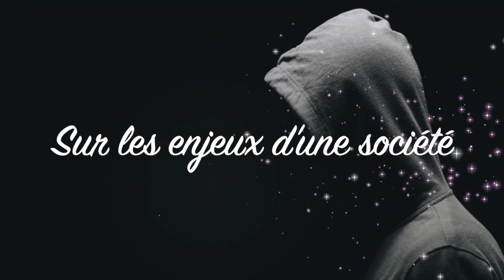Passer au PLAN "B". (v.#140). Pierre Coulombe (Le PROF)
Chanson : Une belle histoire
Auteur : Michel Fugain, Le Big Bazar
(1973)
Requête de Jacques Parizée

C'est un beau roman, c'est une belle histoire
C'est une romance d'aujourd'hui.
Il rentrait chez lui là-haut vers le brouillard
Elle descendait dans le Midi, le Midi.

Ils se sont trouvés au bord du chemin
Sur l'autoroute des vacances
C'était sans doute un jour de chance
Ils avaient le ciel à portée de main
Un cadeau de la Providence
Alors pourquoi penser au lendemain.

Ils se sont cachés dans un grand champ de blé
Se laissant porter par les courants
Se sont racontés leur vie qui commençait
Ils n'étaient encore que des enfants, des enfants.

Qui s'étaient trouvés au bord du chemin
C'étaient sans doute un jour de chance
Qui cueillirent le ciel au creux de leur main
Comme on cueille la Providence
Refusant de penser au lendemain.

Ils se sont quittés au bord du matin
Sur l'autoroute ds vacances
C'était fini le jour de chance
Ils reprirent alors chacun leur chemin
Saluèrent la Providence
En se faisant un signe de la main.

Elle descendait là-bas dans le Midi...